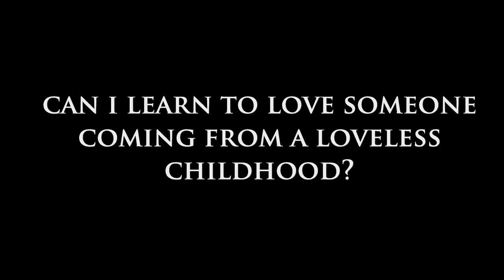Can I Learn to Love Someone Coming From a Loveless Childhood?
Welcome to Dear Sybersue!  Today's video is titled Can I Learn to Love Someone Coming From a Loveless Childhood? The fact that you came to this video today is a big step to getting to the root of how your childhood is affecting the love in your life as an adult.

The most important part of changing things that are a repetitive issue in your life is owning there is a problem. Many men and women are dealing with this exact scenario and if you weren't shown what love was as a child, it is so difficult to always choose the right path when it comes to love and relationships as an adult.

Quite often, people will build up a protective wall and not allow themselves to enter a partnership because they have trust and self-esteem issues. Please watch the video above to see what you can do to help remove this childhood trauma and learn how to bring the love you deserve into your life.